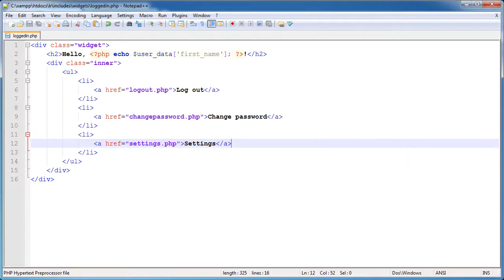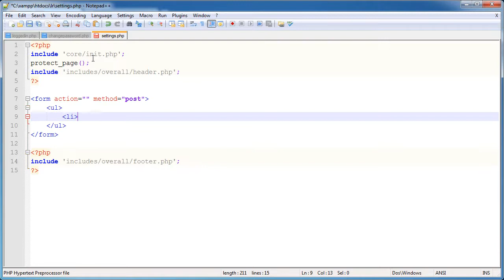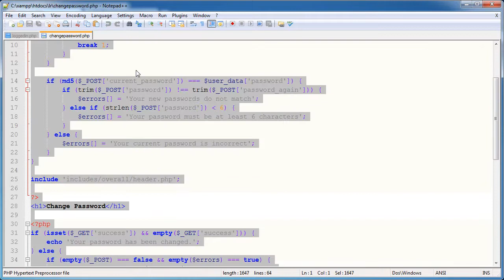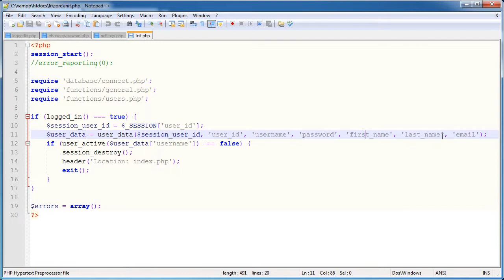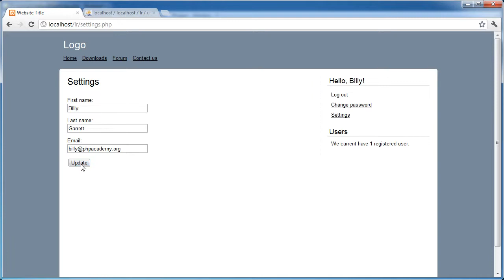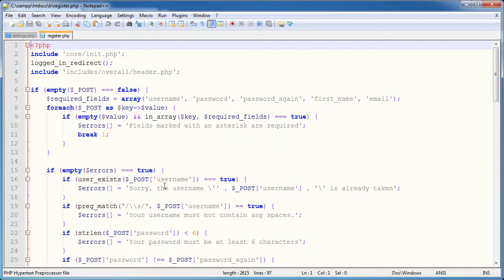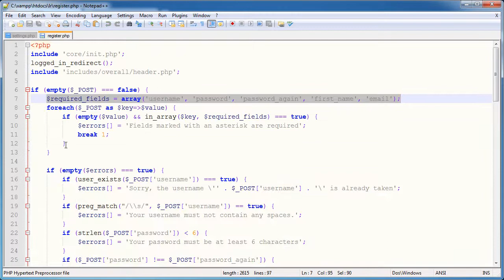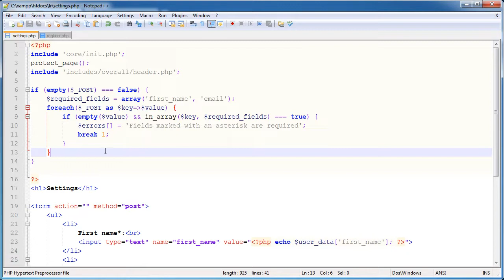User Settings #1 Part 15 Register & Login PHP Tutorials